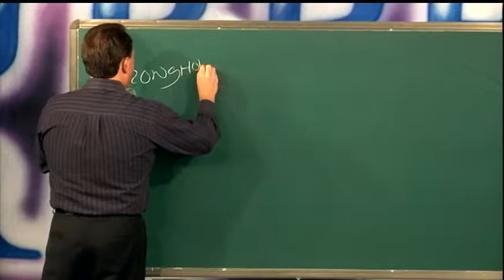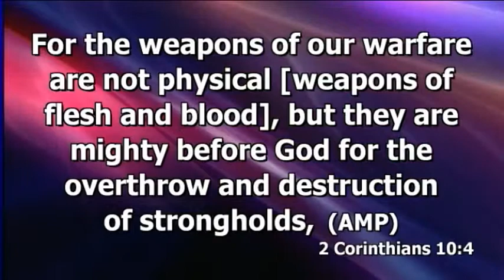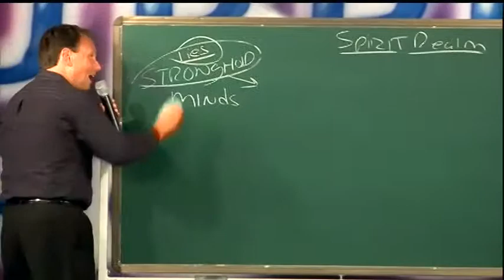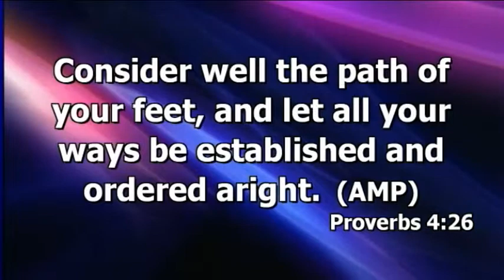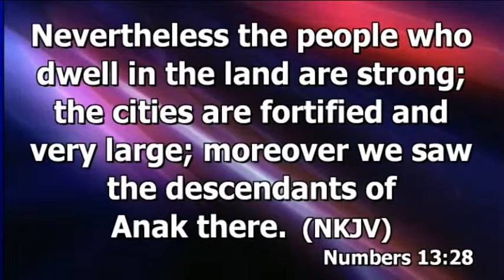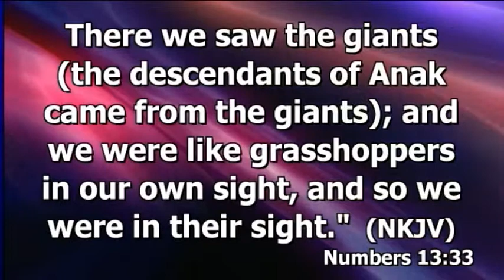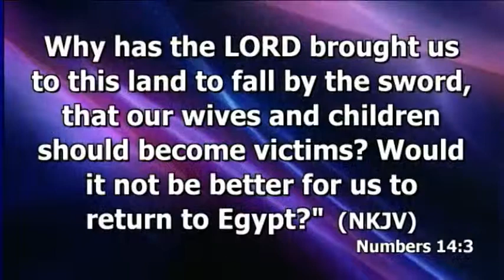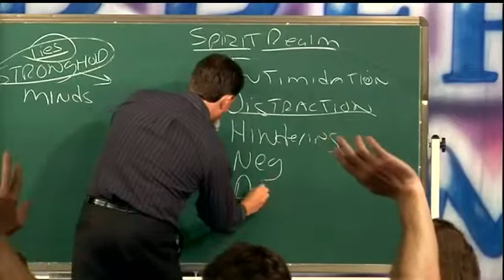Spiritual Warfare SOM Part 13 July 16th 2013